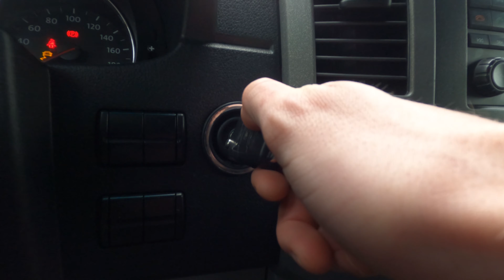KTM 250 SX 2 STROKE - Starting off 2021 at Cross Country Heerde! 27-1-2021 Enduro Single Tracks MX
To start 2021 off I went to Heerde Cross Country with my KTM 250 SX on the 27th of January. For the second year in a row they organized this event for which they transformed the 1.8 kilometer motocross track to a 8.5 kilometer cross country track.

The event got an extension this year, due to last year succes. From the 14th of November 2020 till the 6th of February 2021, you could buy a ticket to ride on Wednesday or Saturday. They even did a collaboration with Andre Motors which made it possible to test ride new enduro KTM models.

Today was the last official day for enduro and motocross riders. So the track was beat up but still a lot of fun to ride! Especially because I normally only ride MX tracks. A mixture of single tracks, motocross track and some extreme enduro makes it awesome.

In total i did 4 laps and i made a highlighted video of the first 3 with some talking in between laps. Let me know if you would like to see the full 4 rounds as well!

Enjoy the video and I hope to see you next year Cross Country Heerde!

Let me know any thoughts in the comments, via Instagram or TikTok (Links below and on my channel). Feedback is very welcome!